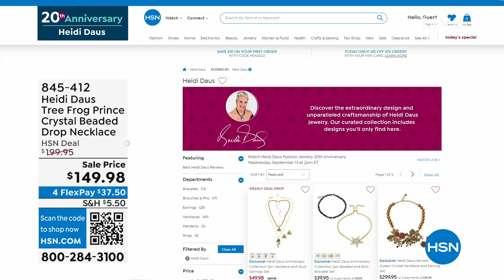Heidi Daus Tree Frog Prince Crystal Beaded 2Row Necklace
Congratulations, savvy jewelry shopper. You've just kissed your last frnecklace! Discover one prince of a finishing touch in Heidi's charming frog design.

    Necklace approx. 17"L x 1"W with 33/4" extender
    Drop approx. 21/2"L x 41/2"W
    Bronzetone oxidized, textured finish
    2row beaded necklace hook closure

Crystal/Color Information

    This piece contains crystal sunrisecolor, hyacinthcolor, ferngreen, fuchsia, indicolitecolor, aquamarinecolor, violetcolor, tanzanitecolor, olivinecolor, rosecolor crystals turquoisecolor glass beads